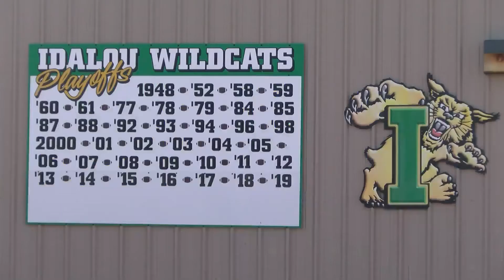1-on-1 Conversation with Idalou Wildcats Football Head Coach Jeff Lofton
1-on-1 Conversation with Idalou Wildcats Football Head Coach Jeff Lofton